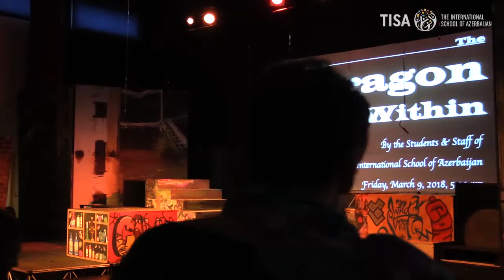Dragon Within - TISA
By the students and staff of The International School of Azerbaijan in March , 2018